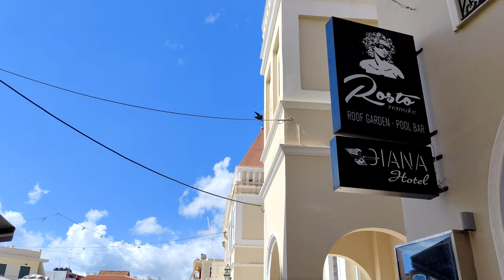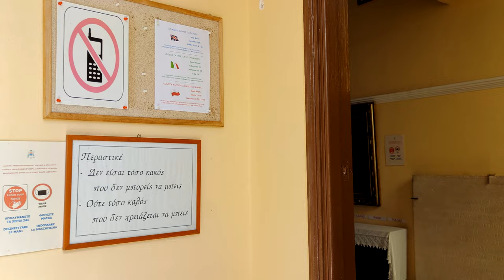Zakynthos Town, Greece in 4K video HDR ( UHD ) Dolby Atmos 💖 The best places 👀 , walking tour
4K video HDR (UHD) 💖 Best places - You can support our creation by subscribing to our channel 🎁👀, leaving a * like * 👍 and sharing, thank you :-) 💖 You can also support us directly to our bank account with a voluntary contribution here:
Zakynthos is a port city in the east of the Greek island of the same name in the Ionian Sea. Zakynthos is located at the foot of the Bochali hill and is both the capital and the main port of the island. In 2001, 16,810 inhabitants lived here. The highest altitude here is on Skopos hill – 492 m. On August 12, 1953, the city was destroyed by a strong earthquake. 6 km south of the city is the international airport. The most important places in the city are: Dionysios Solomos Square, Church of Agios Dionysios, Byzantine Museum of Zakynthos, Statue of Dionysios Solomos, Saint Mark's Square, Stranis Hill, Bochali Venetian castle , Zakynthos' Museum, Metropolitan Church of Agios Nikolaos, Port of Zakynthos , Holy Catholic Cathedral of Saint Mark   , Zante
The TRAVEL PHOTO channel will show you the most beautiful places and become your travel guide.

channel TRAVEL PHOTO 🔍